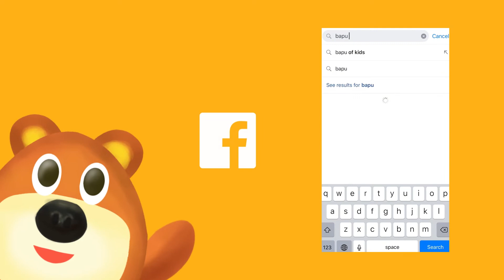Mothers' Unspoken Words #002 - Belinda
[ Belinda Chin ] - The Commander of Motherhood

✿ What are changes on you?
As the saying goes here is one of our parental guru Belinda in sharing her thoughts of what are your priorities.

【One week program to revisit】
👉Monday 《Mothers' Unspoken Words》